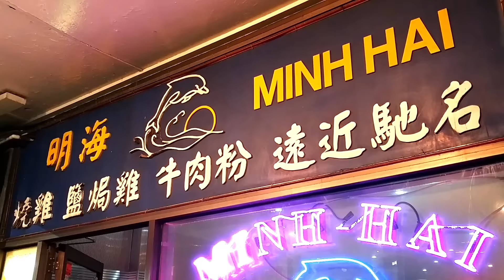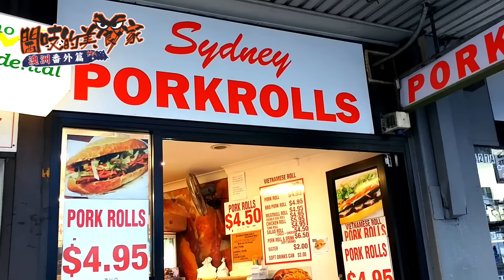閪吱的美食家 - 幫襯卅年老字號明海越南牛肉粉 / 必定令人沉船的越南包 - 20160930